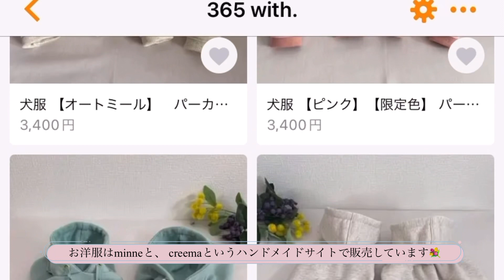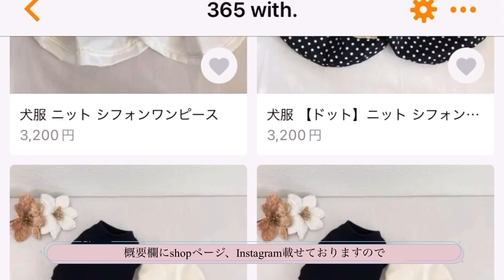はじめまして！ハンドメイド犬服shop 365with.です💐飼い主さんとわんちゃんの毎日お洋服 【Nice to meet you. Dog clothes handmade shop.】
365with. 犬服shop

365with. Instagram